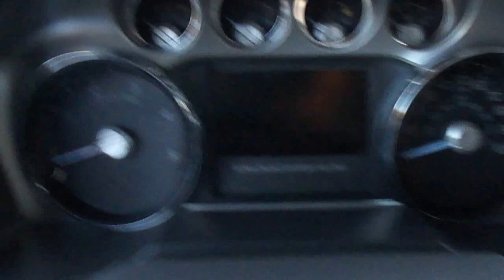2014 Six Door Excursion CABT Guthrie, Oklahoma